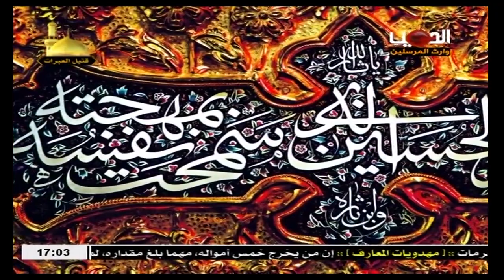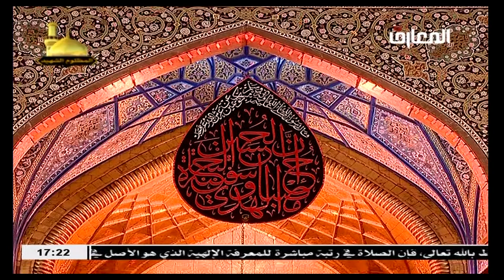الشيخ عبدالله الدجيلي / وقائع ليله العاشر من محرم الحرام ( عظم الله أجوركم بمصاب الحسين عليه السلام